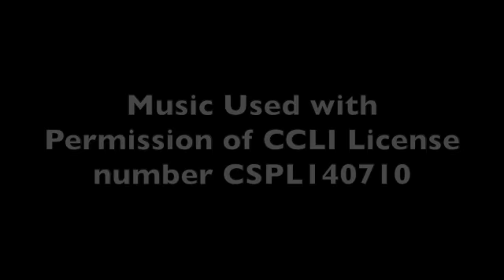PWM April 1 2021 SD 480p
A daily prayer time with Fr. Alphonse. Music used with permission of CCLI Liscense CSPL140710